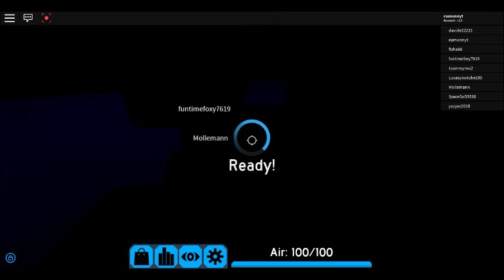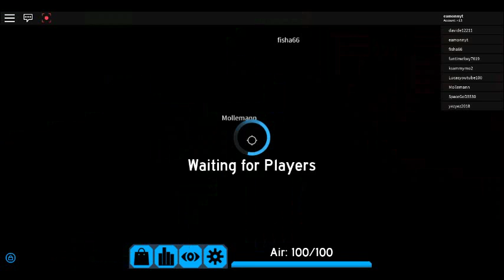Flood Escape 2/Playin with some pros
Flood Escape 2 with some pros lol I will have some merch soon